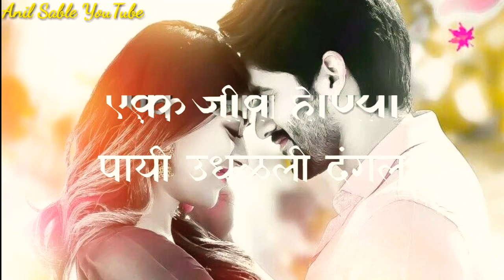Un un votatun mogari malmal Marathi song New whatsup status